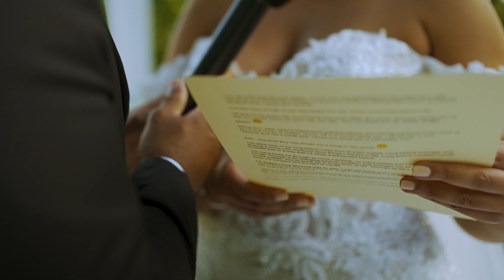Anya & Antoine's Wedding Film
Congratulations to this couple who said their vows on June 25th, 2022.

Location: Weatherills Estate

Filmed and edited by Watkins Multimedia.

Watkins Multimedia is an Antiguan-based company that specializes in portrait photography and cinematography ranging from Studio & Outdoor Portraits, Weddings, Events and Commercials. Our production team is comprised of photographers, film-makers, editors, an art director, a graphic designer, a makeup artist and an event planner. We believe that “Identity is Everything” and as such, aims to showcase its clients in the best possible light.